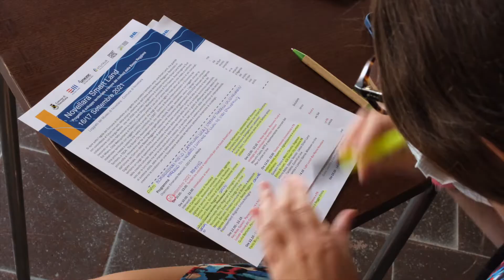SMART LAND NOVELLARA: Enrico Brunetti - A2A Smart City divisione PA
Evento: Energia Media
Video: RISEPUNTOZERO

Si apre sotto l’egida del Comune di Novellara un progetto che proietta il territorio verso una Smart Land, che guarda
con concretezza al futuro non solo della propria cittadina ma dell’intera area della Bassa Reggiana. Realizzato in collaborazione con Energia Media - che nel 2016 ha lanciato il programma di sviluppo territoriale Smart Land Italia (secondo un modello fatto evolvere su territori quali Oltrepò Mantovano, provincia di Forlì-Cesena, Area Omogenea Sud Est Milano, Città Metropolitana di Palermo) il percorso prende il via con un primo appuntamento che mette a confronto stakeholder territoriali con soggetti pubblici e privati che negli anni hanno agito in modo attivo all’interno di reti comunali. Una prima messa a sistema che vedrà il contributo di CRIET - Centro di Ricerca Interuniversitario in Economia del Territorio, e TSCAI - The Smart City Association Italy, che opereranno in stretta collaborazione con soggetti che per la prima volta si ritroveranno per far emergere progettualità, criticità, bisogni, desiderata, visioni. L’egregio lavoro compiuto dall’Unione dei Comuni della Bassa Reggiana e riassunto nel documento programmatico 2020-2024 dedicato all’Agenda Digitale Locale, costituisce un forte punto di partenza che fa ben comprendere quanto sia alta la volontà di fare del territorio un luogo di sperimentazione avanzato a favore della qualità della vita, di uno sviluppo economico sostenibile, della crescita culturale della sua popolazione e delle aziende locali, di servizi in grado di affiancare le fasce deboli non solo per la loro tutela ma per la loro evoluzioni e crescita. La raccolta dati provenienti dalle infrastrutture, dai servizi
di pubblica utilità, dalle imprese e dalla società civile, nonché la messa a sistema secondo principi di interoperabilità, creeranno le condizioni per una Governance avanzata del territorio attraverso dinamiche di co-design.